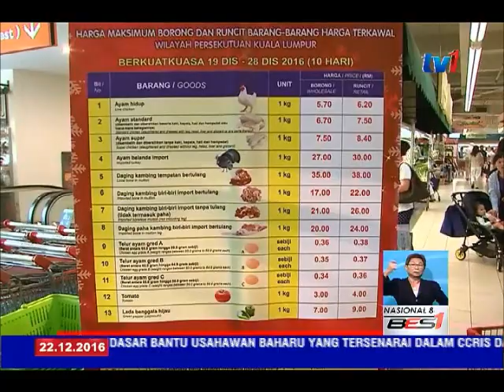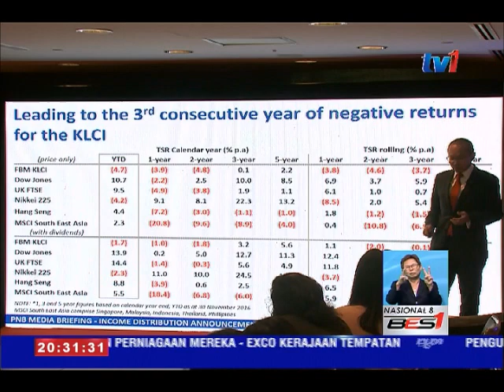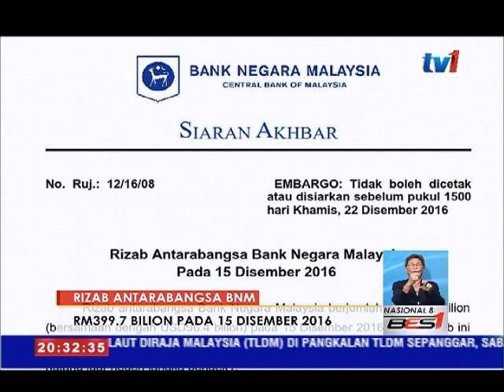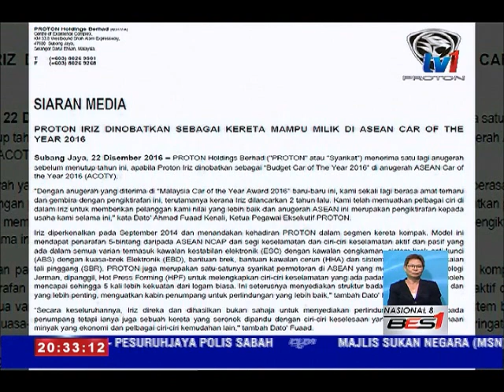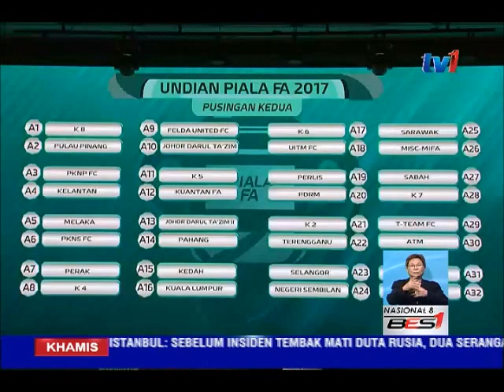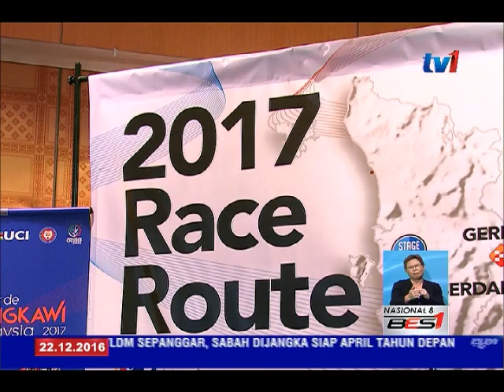N 8 [22 DIS 2016]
1. Penggantungan Operasi Beechcraft B-200T, tidak jejas pemantauan maritim.

2. "Op Jalan" JPJ sempena krismas, lebih tegas...kompaun tanpa rayuan.